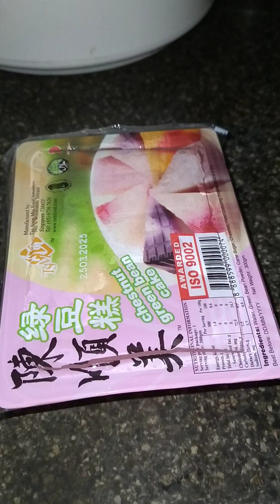I EAT STRAWBERRY 🍓 JELLY